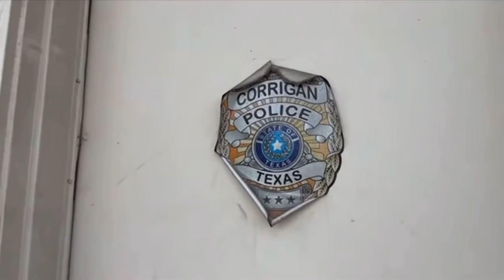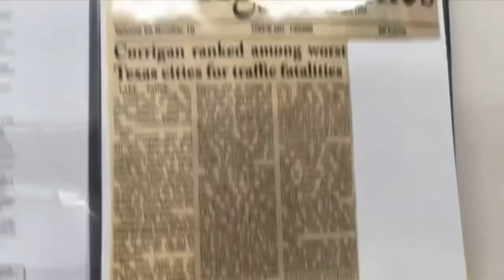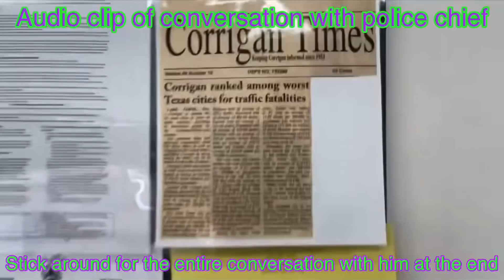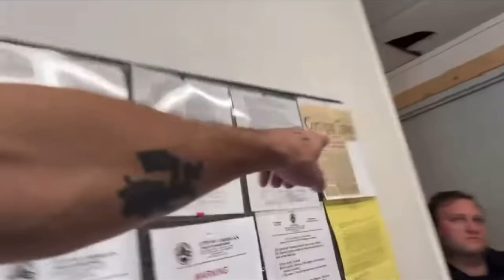CORRIGAN,TX POLICE DEPARTMENT..CORRUPT AF..1A AUDIT w/news now California,CFW and damaged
Get to the link below and you will see quick this police department has very bad reviews.The main goal is to try to close the gap between the police and the people and it seems the police are the ones keeping that gap between us. I am doing a lot of research on this Police Department and have found that the further I get into the research the worse it gets. Much love world￼

CORRIGAN police department link